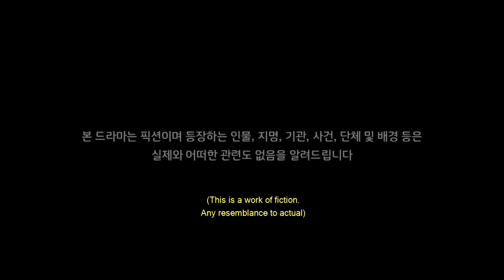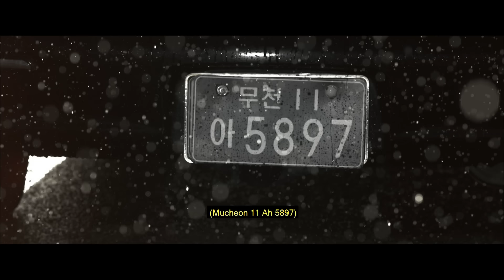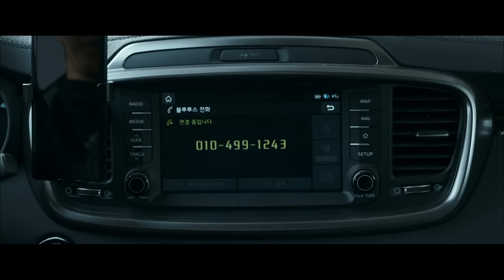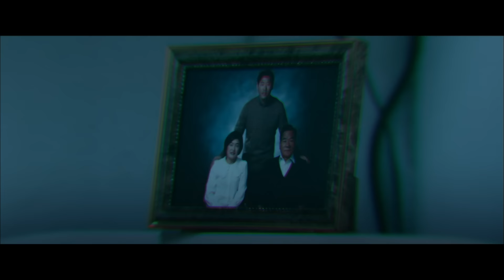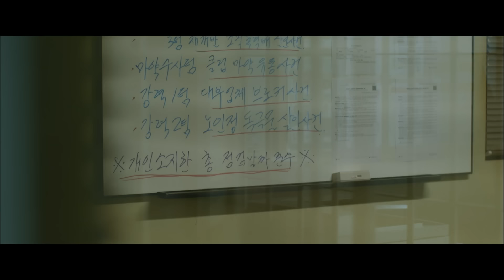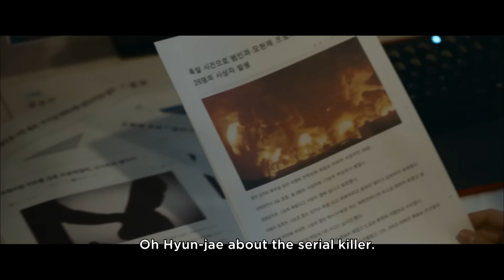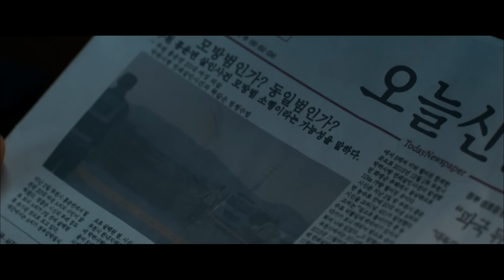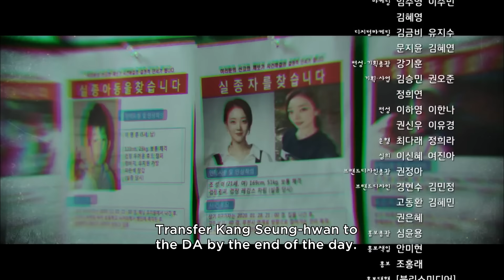[FULL•SUB] Tell Me What You Saw｜Ep.01｜ENG subbed kdrama｜janghyuk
Title : Tell Me What You Saw
Cast : Jang Hyuk , Choi Soo-young , Jin Seo-yeon , Jang Hyun-sung , Ryu Seung-soo
Plot : A genius profiler and a detective who remembers everything he sees, track down a serial killer who everyone thought was dead